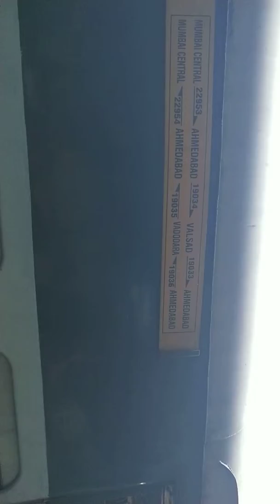#19034#Gujarat Queen Sf Exp is arriving at vadodara Railway station#Indian railways#Ahmedabad#Valsad